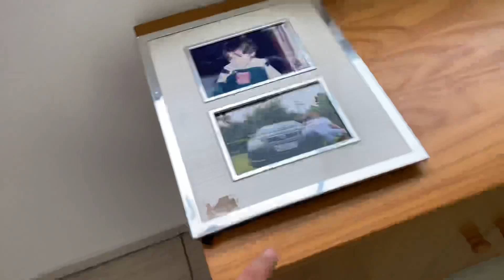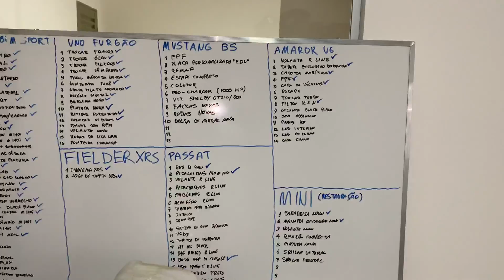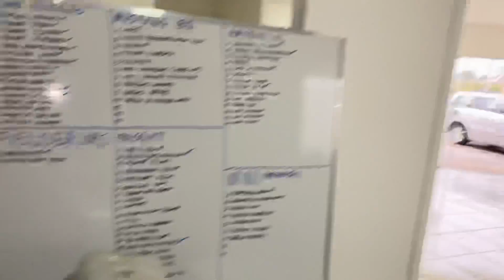FINALMENTE NOSSO NOVO ESCRITÓRIO